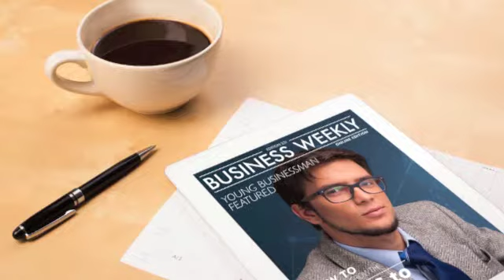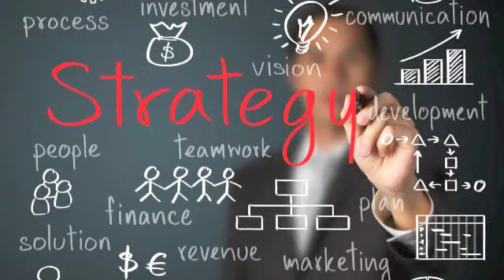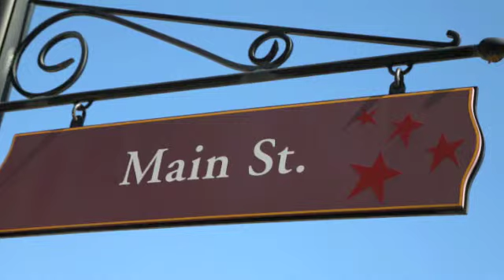FOCUS on the Middle Market Podcast Series - Part 2: Thomas A. Stewart, Executive Director, NCMM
In part 2 of a 3 part series, PRESIDENT&CEO founder, Paul Stukel speaks with Thomas A Stewart, Executive Director of the National Center for the Middle Market (a collaboration between the Ohio State University Fisher College of Business and GE Capital), about the Center's objectives and the challenges facing middle market executives in today's environment.